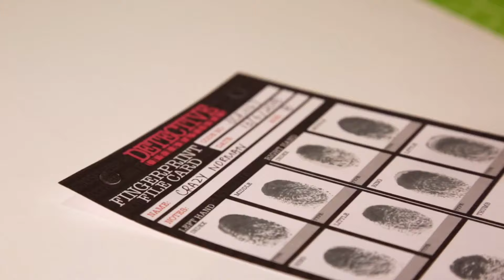Σετ Δακτυλικών Αποτυπωμάτων 4m0156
Αρχίστε με την δημιουργία της δικής σας βάσης δεδομένων δακτυλικών αποτυπωμάτων με μελάνι. Αυτά είναι τα αρχεία στα οποία θα χρειάζεται να ανατρέχετε και να κάνετε συγκρίσεις με αυτά όταν αναγνωρίζετε τα δακτυλικά αποτυπώματα του "υπόπτου". Περιέχονται οδηγίες στα Ελληνικά.